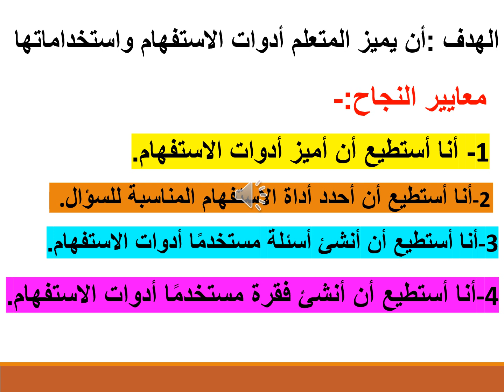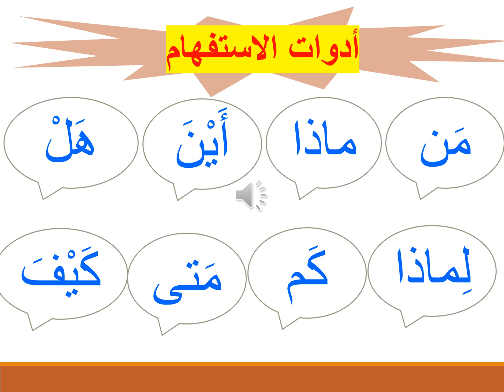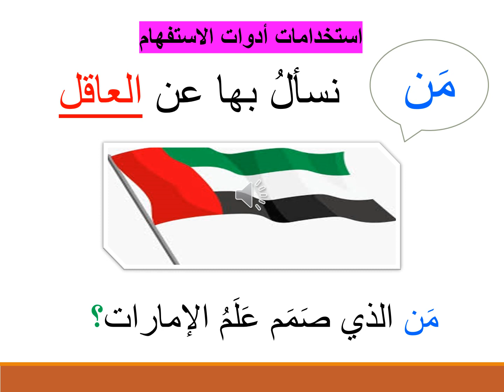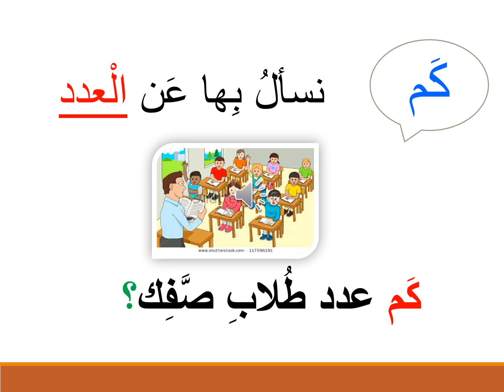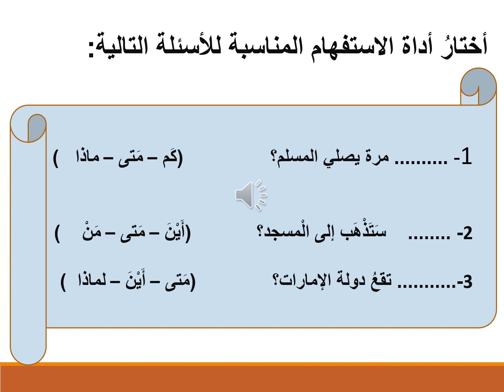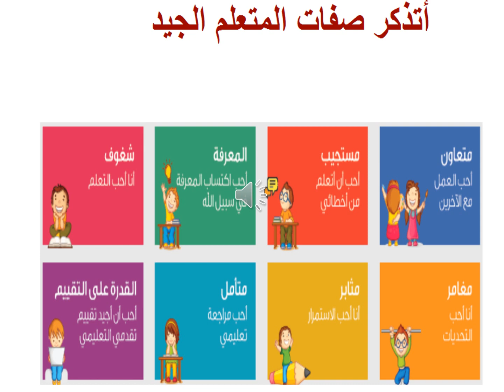Grade 2 - Arabic Lesson - أدوات الاستفهام